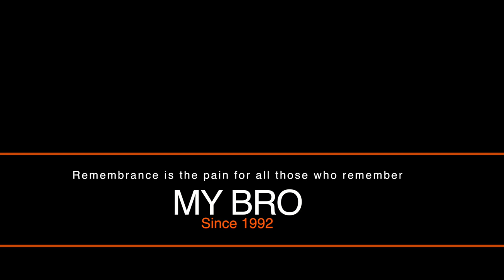Moyan Dost Since 1992 | My Friend Since 1992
Moyan Dost Since 1992

Owais Shah